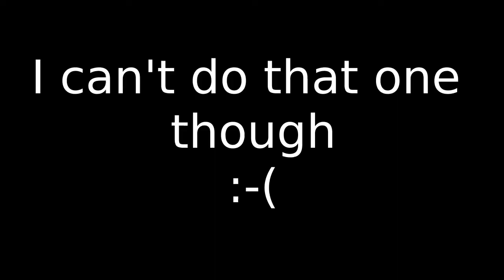Omega Mode Parrying Fun